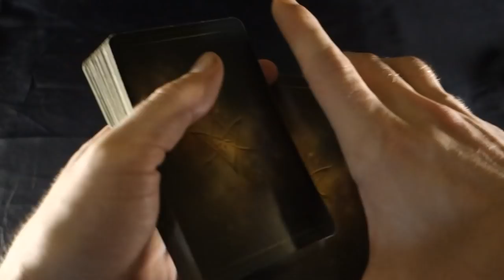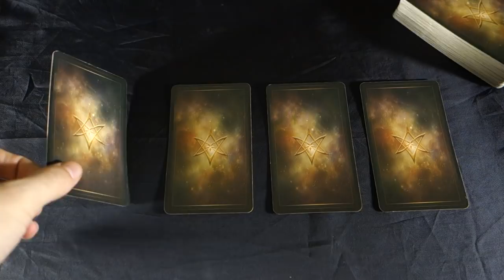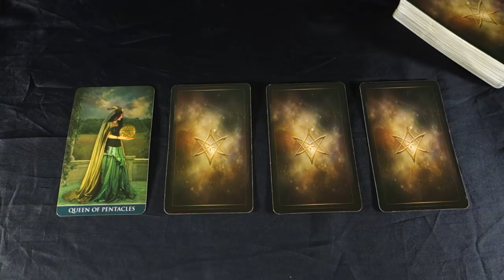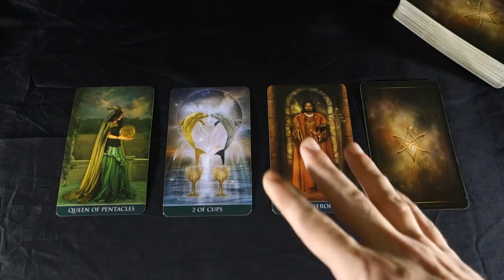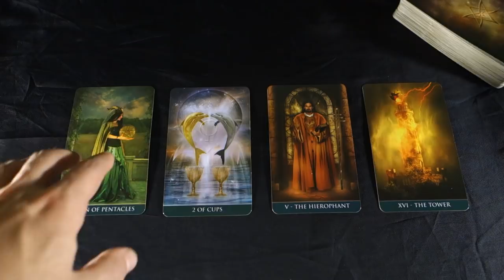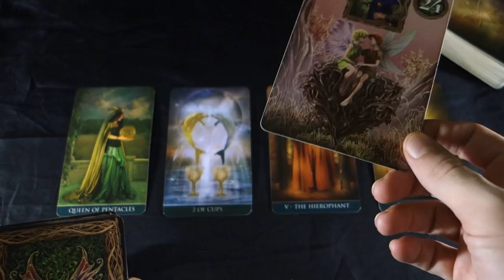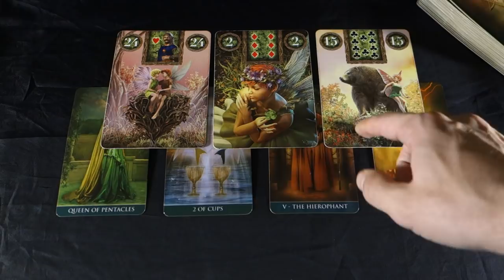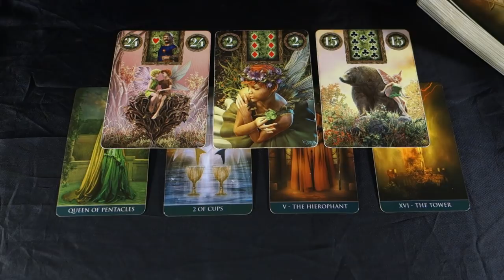TAURUS! TOWER TIME SHOCKING EVENTS RESTRUCTURE YOUR LIFE Taurus Weekly Tarot November 5-11 2018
TAURUS! TOWER TIME! SHOCKING EVENTS RESTRUCTURE YOUR LIFE Taurus Weekly Tarot November 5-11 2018 Buy 30 mins get 10 free